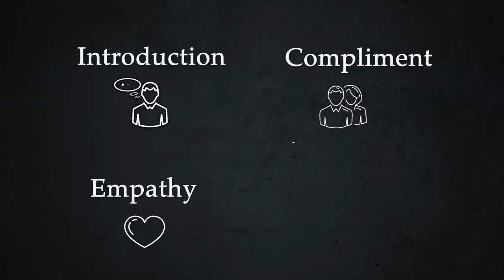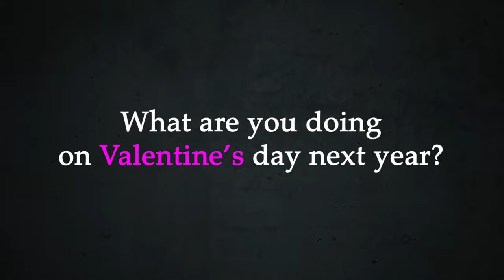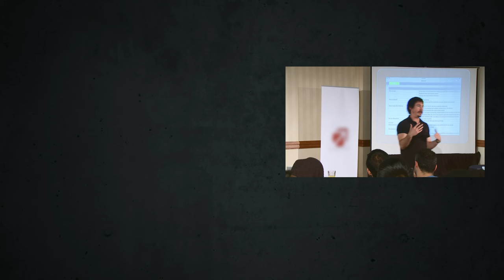The Best Pick Up Line In The World Revealed. Alex Social Dating and Confidence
THE BEST PICK UP LINE IN THE WORLD revealed. Learn how to successfully and effortlessly start conversations with attractive girls and women! Here is the breakdown of the worlds Best pick up line as explained by The worlds most experienced dating and confidence coach Alex Social.

Apply for live personal coaching with the 4 Week Natural Program